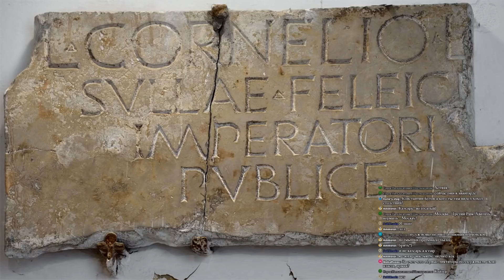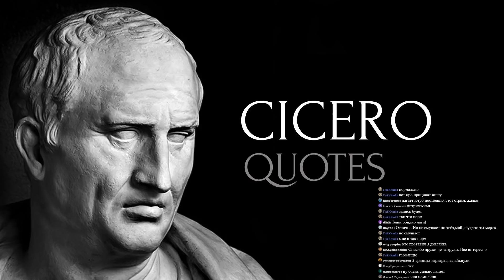Принципат Августов [перезалив стрима 19/04/18]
Разбираются причины и социальная сущность установленного Октавианом Августом системы принципата. Кризисы и проблемы Ранней и Поздней Республики, из чего происходят исторические события начала периода Гражданских войн. Диктатура Гая Мария и Суллы. Восстание Спартака. Возникновение триумвирата. Причины преобразований Гая Юлия Цезаря и, собственно, система управления государствам, выработанная Октавианом.

Все эти темы и многие другие поднимаются. Копать будим глубоко, так что готовьте свои мозги к штурму ))

1. С заставкой на стриме

2. Яндекс кошелек 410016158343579 (без оповещения)

"Historia est magistra vitae" "История есть наставница жизни"
(с) Marcus Tullius Cicerō (с) Марк Туллий Цицирон